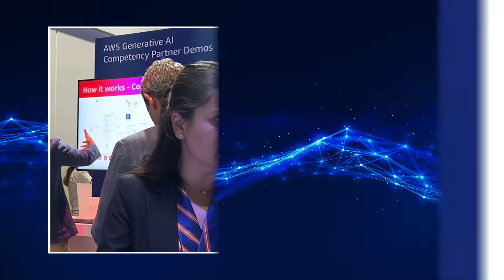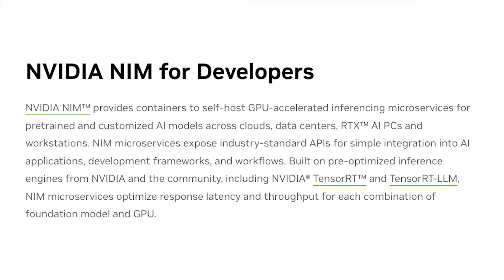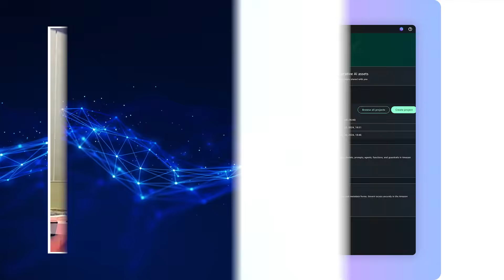2025 ZKast #50 with Shruti Koparkar from Amazon Web Services and NVIDIA GTC 2025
In this ZKast I meet up with Shruti Koparkar, AI Product Marketing and GTM Leader for @amazonwebservices at @NVIDIA

Shruti highlighted the broad portfolio of AWS AI compute solutions, emphasizing the deep partnership with NVIDIA, which has been ongoing for over 14 years.

She noted the success of AWS in hosting NVIDIA workloads. Shruti detailed the integration of AWS services like SageMaker AI and Hyper Pod and with NVIDIA's NIMS and Run.ai for efficient AI model training and inference.

She also discussed the importance of security, cost optimization, and domain-specific expertise in transitioning from AI pilots to production. Examples included Adobe's self-built AI pipeline and Lonely Planet's use of Amazon Bedrock for cost-effective content generation.